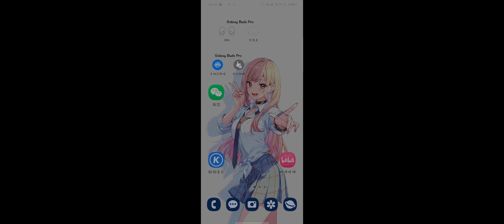Namor: 1'13'' - v2.0 - DMM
Music copyright blocked areas: Bangladesh, India, Nepal, Pakistan, Sri Lanka